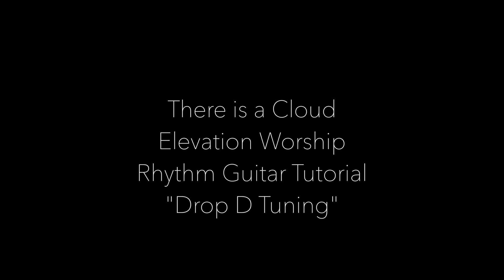"There is a Cloud" Rhythm Guitar Tutorial - Elevation Worship